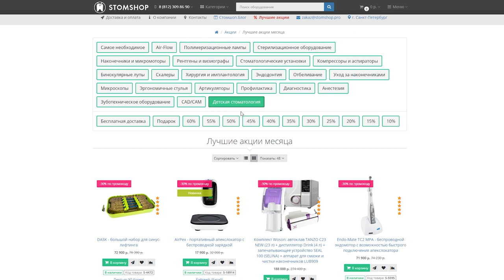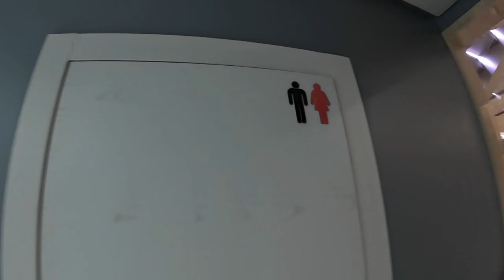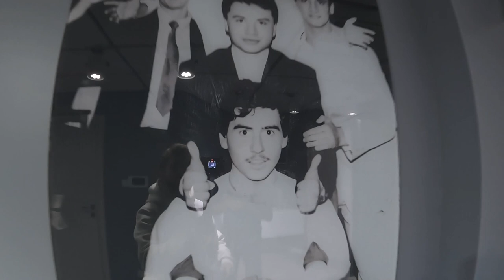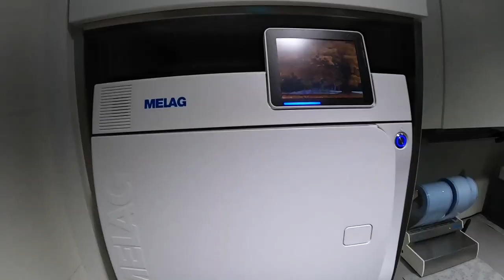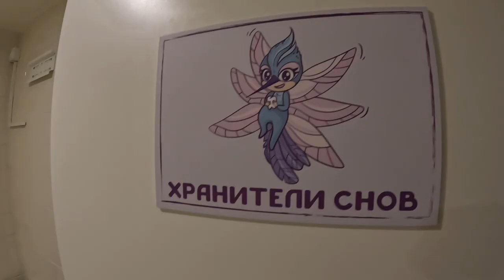ПоСтоматологиям №17: Queen Nella. Клиника Бориса Бернацкого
Совместный проект с брендом Revyline 🤝

🦷 Revyline - международная компания, основанная в 2013 году врачом-стоматологом, предлагает вам широкий ассортимент товаров для гигиены полости рта, в том числе – высокотехнологичные приборы, которые позволят вам испытать новый уровень чистоты уже после первого применения.
Бренд сотрудничает с стоматологами по всей стране, предлагая как оптовые цены врачам, так и скидки на продукцию для пациентов.

🤝Партнёры канала🤝

🦷 GreenDent - Зелёный свет вашей клинике
Компания GREEN DENT способствует решению любых вопросов владельца стоматологического бизнеса, связанных с оснащением стоматологической клиники качественным оборудованием за счет эффективной организации цепочек поставок оборудования.
GREEN DENT не является интернет-магазином в привычном понимании этого слова. Мы считаем, что продажи стоматологического оборудования не должны осуществляться по концепции классического интернет-магазина, так как подбор стоматологического оборудования под конкретную клинику или кабинет достаточно сложен и подразумевает большое количество нюансов. Профессиональная консультация менеджеров и инженеров по подбору продукции помогает избежать большого количества ошибок и позволяет подобрать кабинет, отвечающий конкретным задачам. Все наши специалисты имеют опыт работы более 5 лет и у большинства есть высшее образование по специальности «Стоматология».
Основные направления  деятельности:
* Комплексное оснащение стоматологических клиник и кабинетов;
* Розничные и оптовые продажи стоматологического оборудования;
* Монтаж и сервисное обслуживание стоматологического оборудования.

🦷DENTALEXPO - бренд, объединяющий крупнейшую в мире сеть выставок для стоматологов. "Дентал-Экспо" и "Дентал Салон" - самые большие мероприятия стоматологической отрасли в России, входящие в десятку мировых выставок.

🦷 StartSmile - группа компаний, действующая на стыке медицины и маркетинга с 2010 г. направления: web-разработка, маркетинг, SEO, PR, SMM, исследования, издательская деятельность и электронная коммерция. В багаже компании реализация крупнейшего информационного проекта о стоматологии Startsmile.ru, выпуск глянцевого издания, вывод международных брендов на российский рынок «под ключ», открытие клиник и их продвижение с нуля, а также создание рейтинга частных стоматологий при поддержке ИД «КоммерсантЪ» и открытие интернет-магазина товаров для здоровья зубов. Все наши направления — один мощный поток энергии и знаний, которыми мы хотим поделиться.